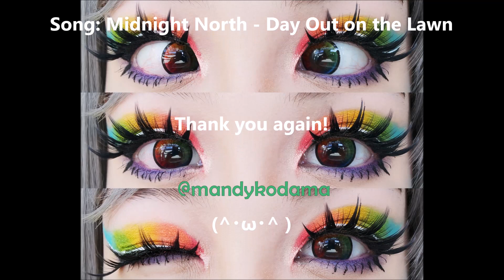SHOWCASE: Circle Lenses - Sweety Aura Rainbow + 12% OFF Coupon! :) on dark eyes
I hope you enjoy my showcase video! (๑・ω-)～♥”

12% Discount Code: MANDY
Uniqso

10% Discount Code: MANDY10
Yes Style

Song: Midnight North - Day Out on the Lawn